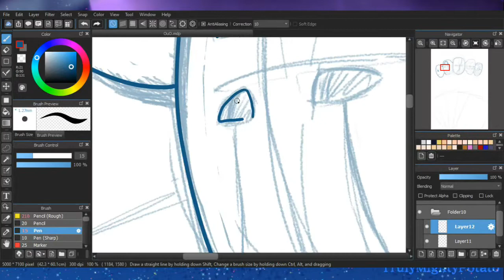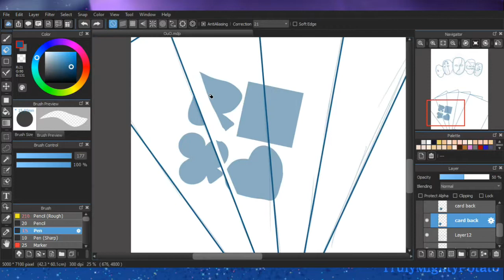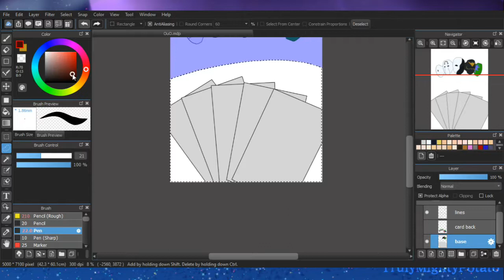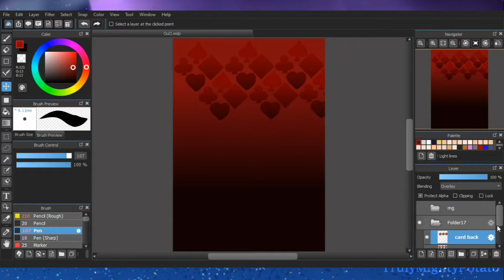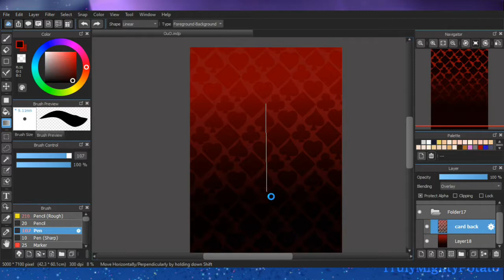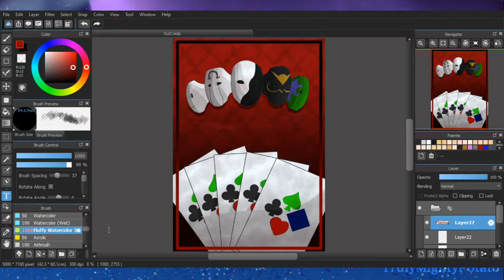PPC Cover | Royal Flush Speedpaint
I discovered I didn't actually have this uploaded, despite recording it back in August, so here I am. Releasing it several months late. But hey! Better late than never, right? :D